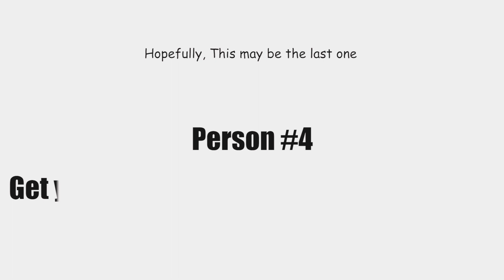Why we Lack Common Sense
Merry Christmas Y'all! I know this is not the proper way to greet during the holiday season but this had to get out into the public. Having felt so much of agony and frustration growing up with the traffic, I felt the lack of common sense is the main reason for all the troubles being caused.

So I hope no offense is taken from this video and that you recognize something from it and try to act properly in the foreseeable future.

I hope you guys will support me and since I’m new here, help me out by showcasing your views on this attempt with your like dislike options and subscribe if you think something is meaningful here. Cheers!!!